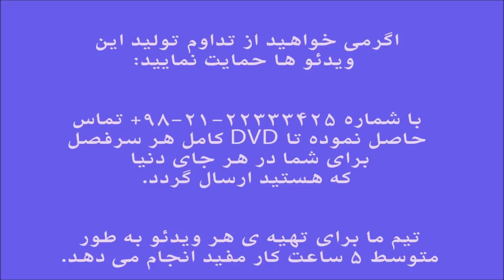آموزش کمانچه کتاب آهنگ جاودانه برای ویلن جلد سوم زیرگنبدکبود ایمان ملکی